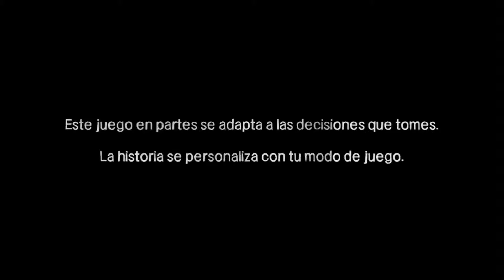The Walking Dead T1-E1 ´´Lee Conoce a Valentine´´ GAMEPLAY ESPAÑOL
Muy buenas amigos y amigas! hoy por fin puedo volver a subir contenido al canal!
les traigo The Walking dead! juegazo!